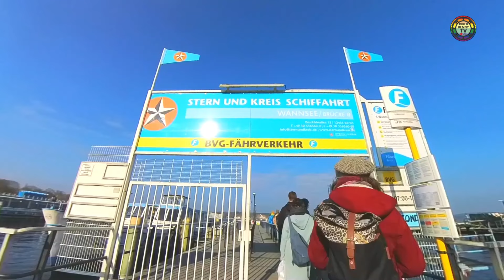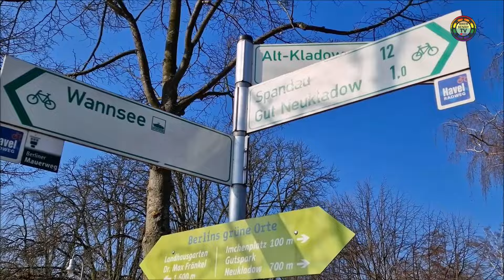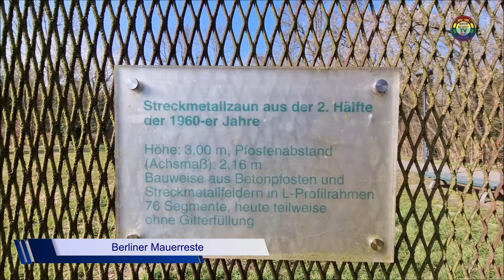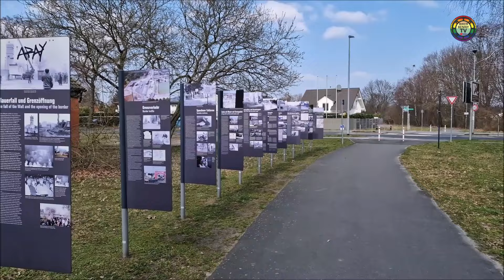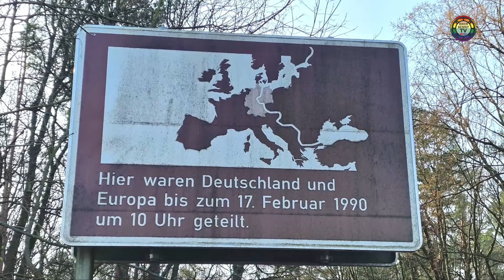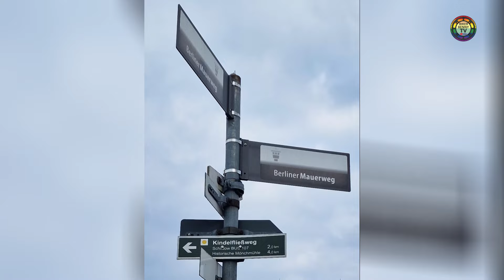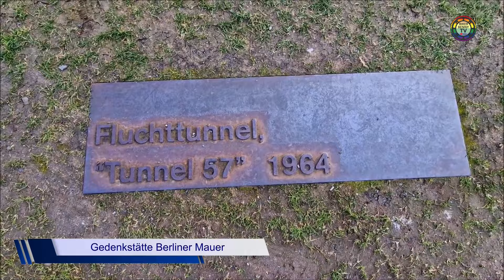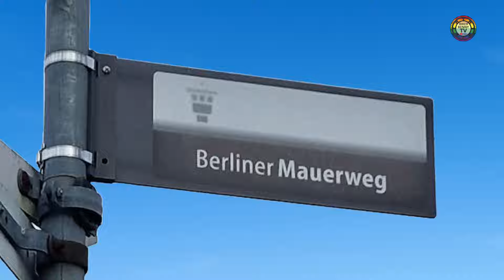Berliner Mauerweg, Runde 2, 2024, Tag 2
MAUERWEG 2024, Tag 2

Hallo liebe Radelfreunde.

Durch die Corona Pandemie bin ich das erste mal den Mauerweg 2020 in Berlin geradelt.
Damit startete ich auch meinen ersten Film bei Youtube. Die Qualität dieser Filmreihe entsprach
meiner damaligen ersten Filmerfahrungen. Auch das Thema Mauerradweg faszinierte mich bis heute.

März 2024 mache ich mich noch einmal auf diesen spannenden Weg, entlang des ehemaligen
Mauerstreifen um "West"-Berlin. 164km in zwei Tagen.
Erster Tag 82km vom Brandenburger Tor bis zum Wannsee. Am zweiten Tag, 82km vom Wannsee ans
Brandenburger Tor. Im Uhrzeigersinn.
Historische Orte wie der Checkpoint Charly, Glienicker Brücke, Bornholmerbrücke "Bösebrücke"
liegen auf dieser Reise.
Es erwartet mich schöne Natur und immer wieder Reste der Alten Berliner Mauer.
Der Mauerweg.

Sachliche Kommentare werden sehr gerne gelesen.
Vielen Dank für Zusehen.
LG Benny.

Film Infos:
Filmproduktion, Kamera, Schnitt, Regie: Benny (BikerBennyTV)
nach einer Idee von: Bernd Neubauer

Historischen Fotos:
Fotografiert von Infotafeln am Mauerweg & Wikipedia
Historische Audio:

Kamera-Ausrüstung:
* Sony ZV-1
* Røde Wireless Go II (Ton)
* Insta360 X3

Produziert:4/2024